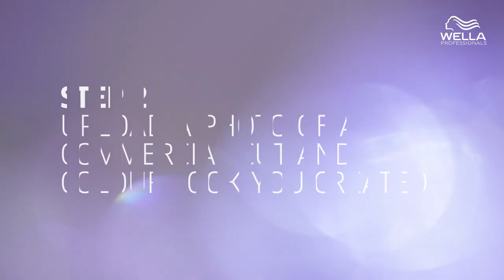Wella Professionals XPOSURE Student Hairdressing Competition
Read more about XPOSURE UK Regional & Ireland Heats on our

Wella Professionals XPOSURE is an annual hairdressing competition that has been running for 18 years, and which was created specifically for hairdressing students. We believe that hairdressing should be fun, inspirational and personal. Why not take this opportunity and embark on a creative journey? YOU could become the next Wella Professionals XPOSURE Winner! Kick start your hairdressing journey with XPOSURE – NOW IS YOUR TIME.